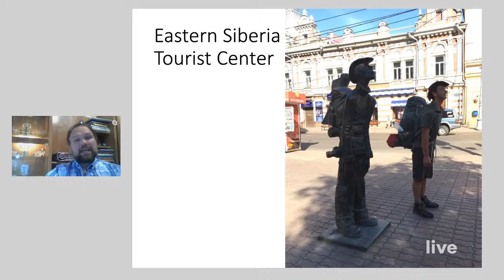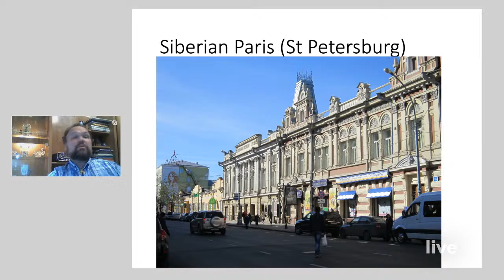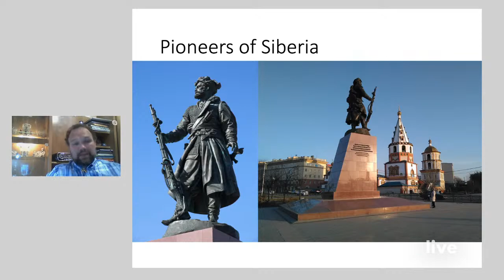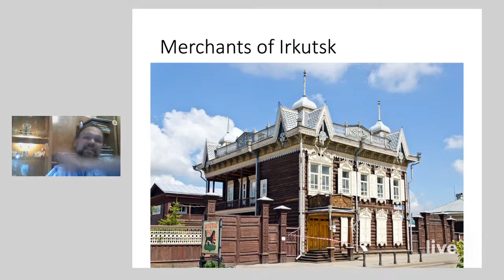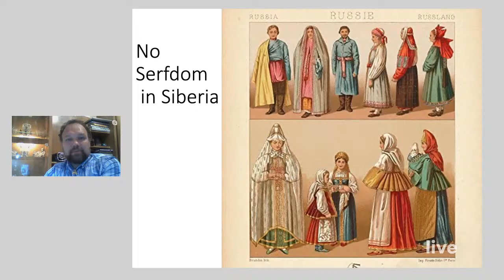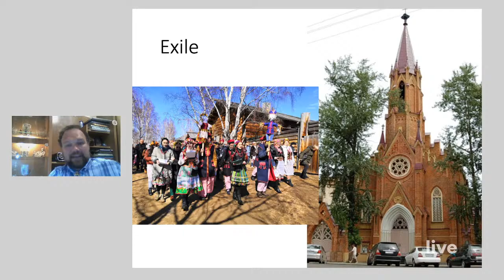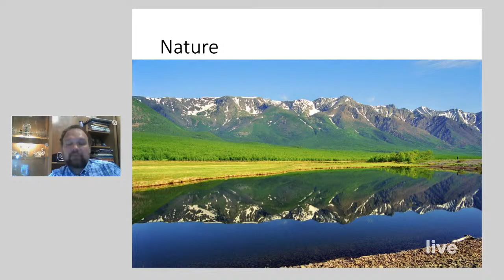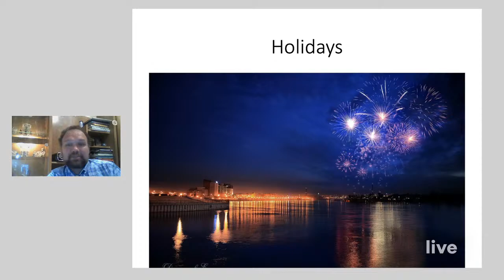Irkutsk - The Paris of Siberia: AMC Online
This presentation will introduce all those who are interested in traveling and discovering new places to the city of Irkutsk, historical and cultural city in East Siberia. Viewers of the presentation will learn interesting facts about this city and will discover several aspects of life in Irkutsk.

This online one-hour long presentation will consist of the following:

·        Key facts about Irkutsk;

·        Getting familiar with tourist routes and main sights of Irkutsk;

·        Interesting facts from the history of Irkutsk;

·       Getting acquainted with life in Siberia.

The presentation is led by Mikhail Rybalko, AMC volunteer, an Irkutsk local and Instructor of History Department, Irkutsk State University.